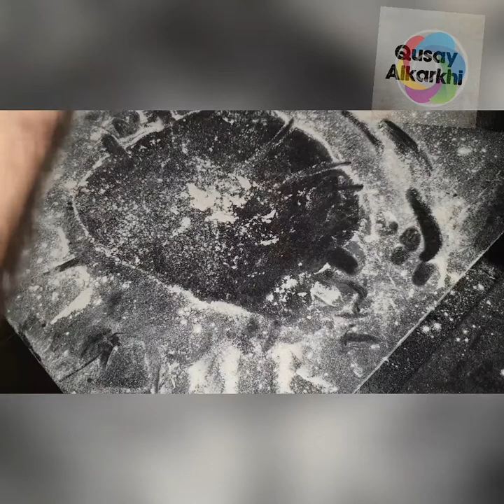طريقة عمل عجينة البيتزا الايطالية ولحم بعجين الاروع بثلاث مكونات فقط مع طريقة عمل الصلصة الايطالية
مكونات التخميرة
كوب طحين
ملعقة خميرة فورية
ماء
تترك التخميرة بعد العجن ساعة بدرجة حرارة الغرفة و ٤٨ ساعة في حافضة مغلقة في الثلاجة.
تم تصوير طريقة التخميرة لكن للاسف لخلل فني حذفت من غير قصد 😶
يمكن استعمال نفس العجينة للحم بعجين وطلع يجنن القرمشة وصلت للجيران 😁